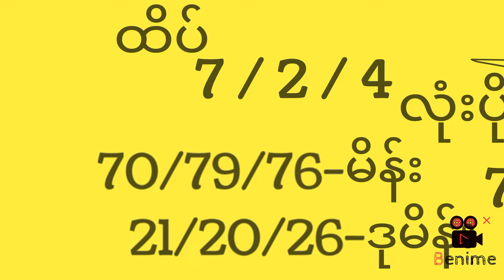17/5/2024-(12 :1 )တွက်ကြိုက်ရင်ယူထိုးပါနော်အကို/အမတေးရှင့်